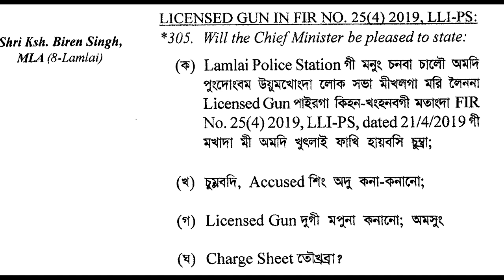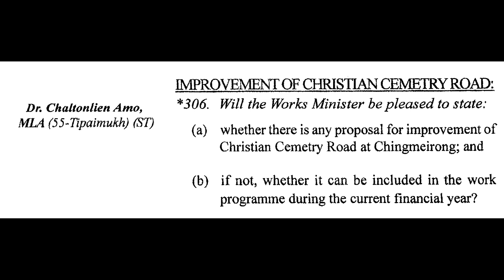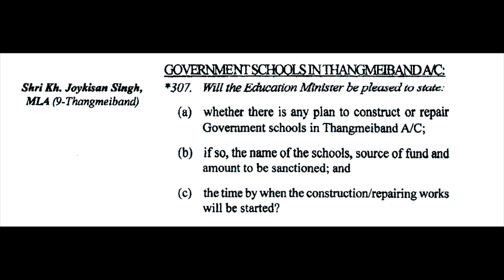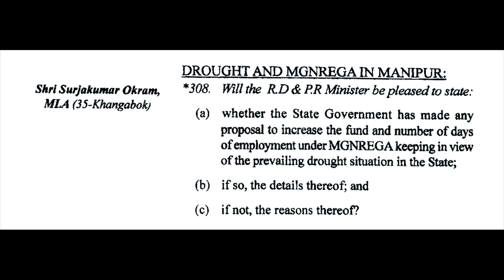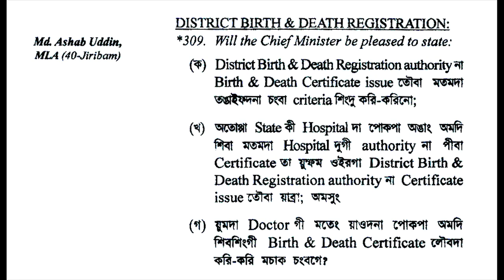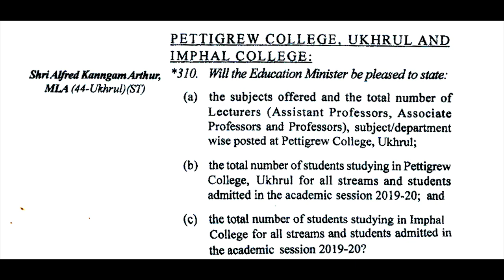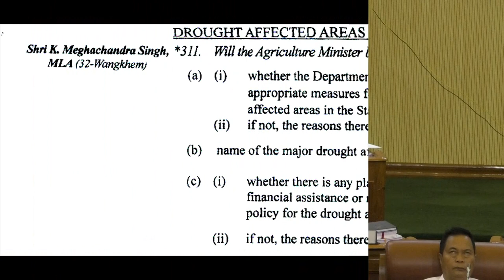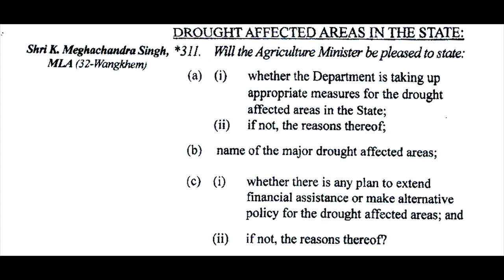Manipur Legislative Assembly 27 August 2019 Q&A Session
EIGHT SESSION OF THE ELEVENTH ASSEMBLY ADJOURNED SINE DIE
Imphal, August 27, 2019 (DIPR): The Eight Session of the 11 th Manipur Legislative Assembly
has adjourned sine die with the election of 3 Financial Committees today. The 3 Committees
have been formed with the election of seven (7) members each. Dr. Chaltonlien Amo,
D.D.Thaisii, Keisham Meghachandra Singh, Paonam Brojen Singh, Khumukcham Joykisan
Singh, Sapam Ranjan Singh and Thokchom Satyabrata Singh are in the Committee of Public
Accounts.
Committee on Estimates comprises of Sanasam Bira Singh, Yamthong Haokip, Md. Fajur
Rahim, N. Indrajit, Lourembam Rameshwor Meetei, K. Leishiyo and Surjakumar Okram.
The Committee on Public Undertakings comprises of D. Korungthang, Kshetrimayum Biren
Singh, Laishram Radhakishore Singh, Ak. Mirabai Devi, R.k. Imo Singh, Soibam Subhaschandra
Singh and Heikham Dingo Singh.
The Speaker applauded the members of the Treasury and Opposition Bench, Officers and
Officials of Manipur Legislative Assembly, Security Personnel and the Media Fraternity for their
co-operation in conducting the Assembly Session successfully.